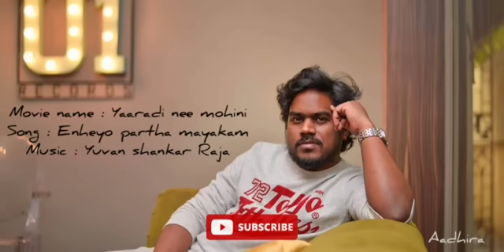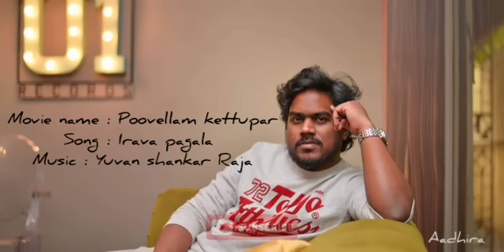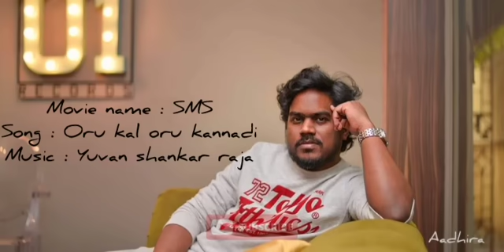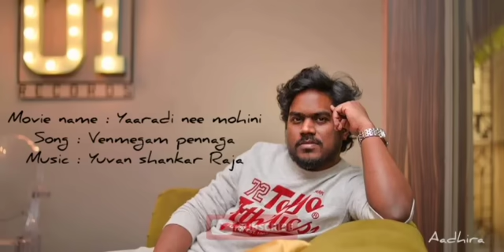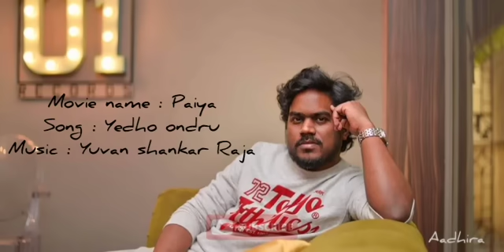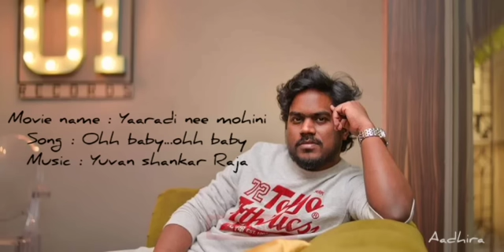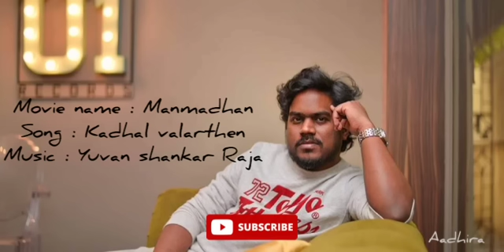Yuvan shankar raja love feel songs | U1drugs aadhira2275 Yuvan_love_failure.